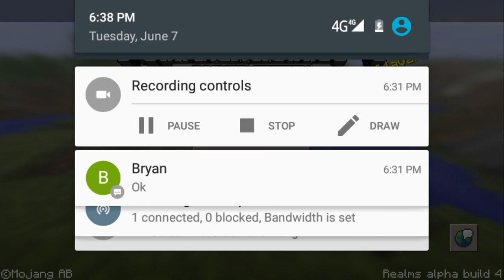Minecraft Pocket Edition| I am back!